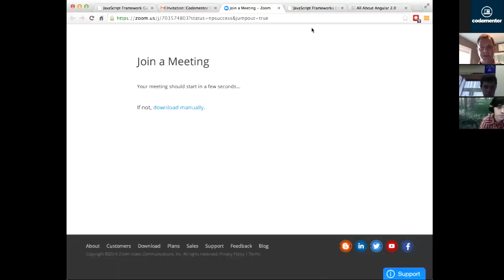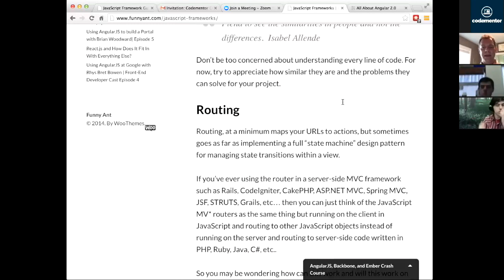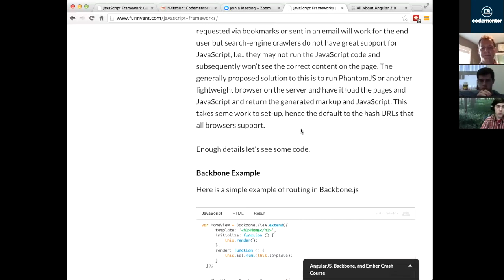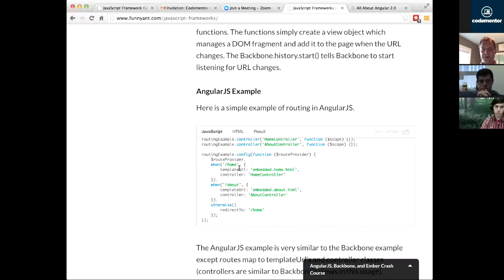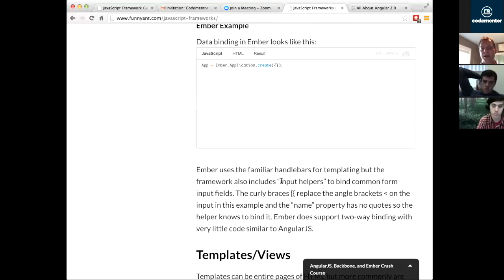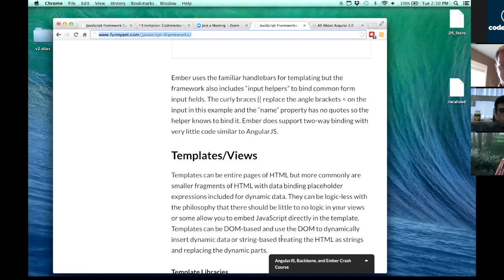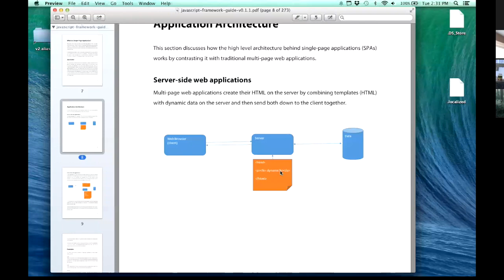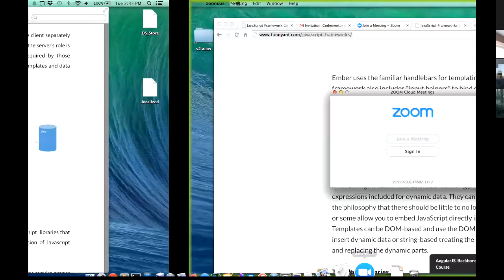Codementor JavaScript Frameworks Office Hours - Choosing Your Religion: AngularJS, Backbone, Ember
What is the right JavaScript MV* Framework for your project?

Should you use AngularJS, Backbone or Ember?

You don't have time to learn all these frameworks? There are only so many hours in a day. You've got deadlines to make.

What's important? Are you wasting time?

Will these frameworks be relevant in another year?

Why can’t you just use jQuery and make some AJAX calls?

These are things every developer has struggled with recently, whether starting a new project or improving a legacy application.